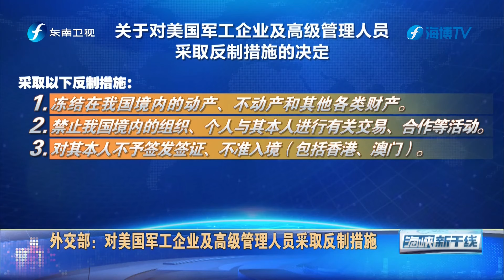外交部：对美国军工企业及高级管理人员采取反制措施